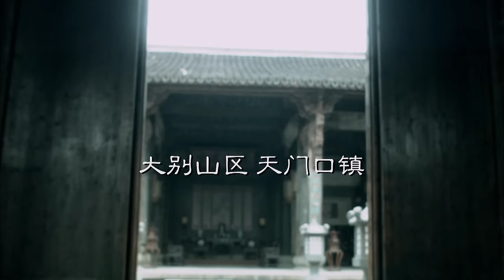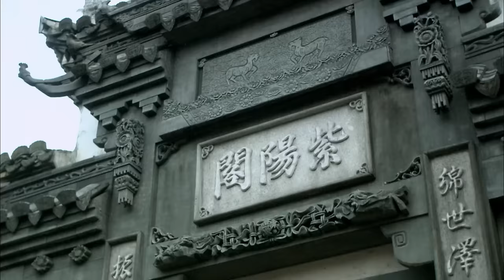【抗战剧 ENG SUB】战地双枪01丨日军即将轰炸武汉，宋佳、段奕宏带领文武两大家族加入独立大队奋勇抗战，最终迎来彻底的解放！宋佳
天门口镇世代居住着雪杭两大家族，两家世代不和，彼此争斗。杭家青年杭九枫为了给雪家抹黑，私通遭弃的雪家儿媳阿彩，不料却被刚烈直爽的阿彩激出了爱情的火花。不久，革命浪潮席卷了天门口镇，雪家在战乱中衰落，杭九枫和阿彩成为了红军战士。但阿彩没有答应杭九枫的爱情，雪杭两家延续着世代不相往来的旧怨。
两个人在战争岁月里时聚时离，他们彼此扶持，但家族宿怨却让他们始终无法结合，他们只能默默守望。历经战火，天门口镇终于迎来了彻底的解放，阿彩去了省城，而杭九枫却留了下来，天门口镇经历了火红的岁月，也经历了历史的波折，杭九枫在老镇长段三国的配合下，在大饥荒的时候，宁肯丢官弃职，毅然开仓放粮，赈济百姓，让天门口人安然度过了艰难时刻，杭九枫以对家乡的忠勇，保护了天门口镇！